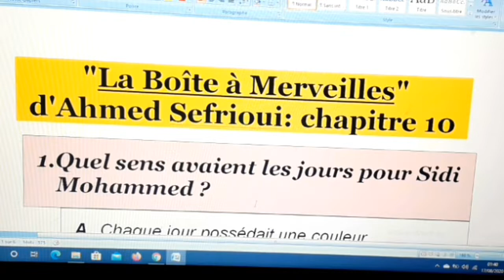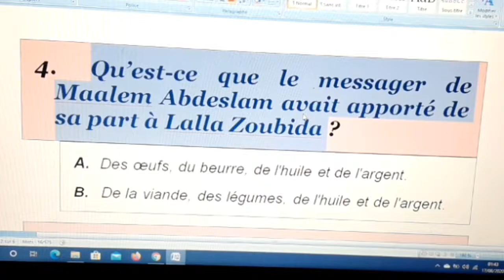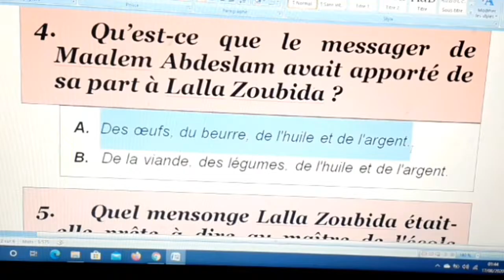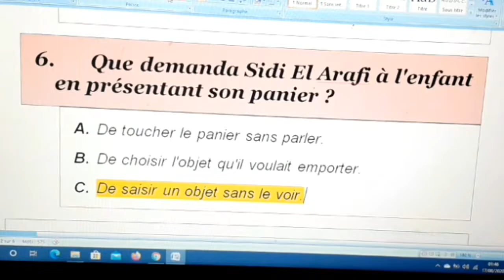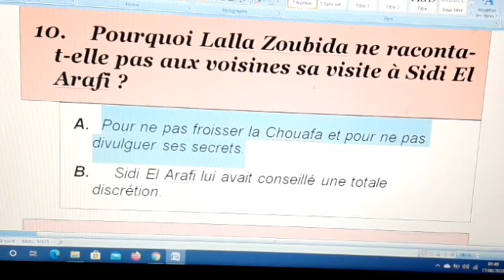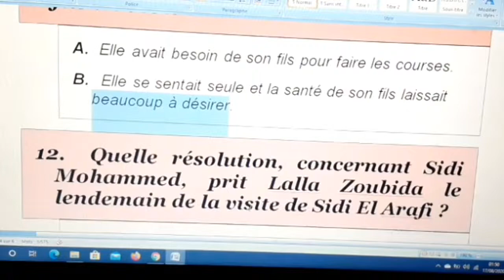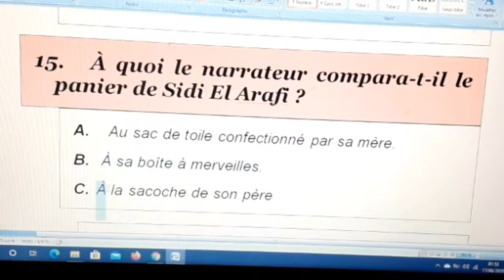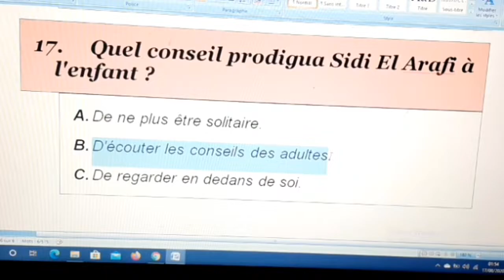شرح رواية علبة العجائبquestion réponse chapitre 10#la boîte à Merveilles# personnages#استعد للامتحان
شرح رواية علبة العجائب#استعد للامتحان#la Boîte à Merveilles#chapitre 10  partie شرح بالعربية#3
la boîte à merveilles chapitre 6 partie 1
etude des chapitres "Boite à Merveilles"5&6
La Boîte à Merveilles avec Prof Amine : Chapitre 5 / 1 Bac علبه العجائب الفصل الخامس
La Boîte à Merveilles -Chapitre 5.
La Boîte à Merveilles - Chapitre 3.
شرح فصول علبة العجائب#la Boîte à Merveilles#chapitre 1 شرح بالعربية#partie 1 استعد للامتحان الجهوي
Correction examen régional casablanca 2018
la boite a merveilles 10#
étude des chapitres "Boite à Merveilles"3&4
/Les figures de style dans La Boite à Merveilles / 1 BAC regional/exercices corriges/تمارين مع التصحيح
شرح/ la boite a merveille بالعربية | Présentation des personnages de l'ouvrages/مراجعة
la production écrite 1bac examen régional منهجية جديدة وحصرية لكتابة موضوع إنشائي
منهجية بسيطة لكتابة production écrite لأصحاب الجهوي | أولى باك 1 bac
منهجية كتابة نص حجاجي( texte argumentatif) بالفرنسية صالحة لأي
سلسلة الجهوي : أحسن منهجية لكتابة Production Ecrite
أحسن منهجية لكتابة موضوع انشائي باللغة الفرنسية Production écrite